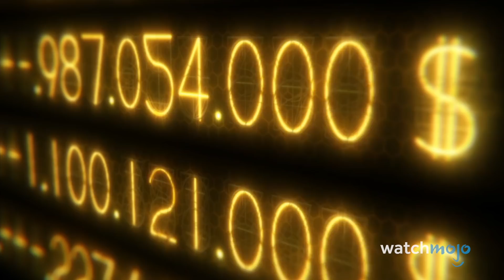Top 10 Insanely Broken Anime Villain Powers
It's time to line up the strongest anime villains. Join Ashley as he looks at shows like One-Punch Man, JoJo's Bizarre Adventure: Golden Wind, One Piece, Bungo Stray Dogs, Medaka Box, Bleach, Re:Creators, My Hero Academia, Hunter x Hunter, Fate/Stay Night, and more! That means you can expect overpowered characters like Diavolo, Blackbeard, Garou, Aizen, Gilgamesh, and more to appear along the way - as well as terrifying powers like Holopsicon, King Crimson, and All Fiction!

#10. The Great Fitzgerald
#9. Accelerated Growth Rate
#8. All For One
#7. DarkDark Fruit
#6. Skill Hunter
#5. Gate of Babylon
#4. Kyoka Suigetsu